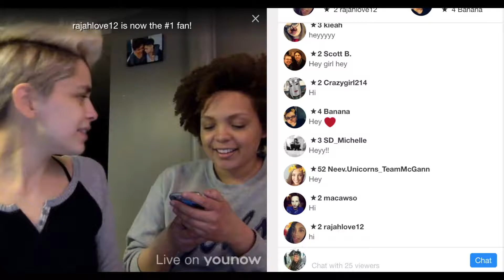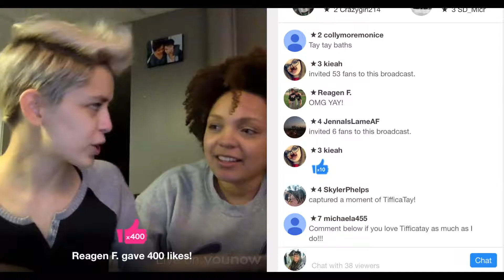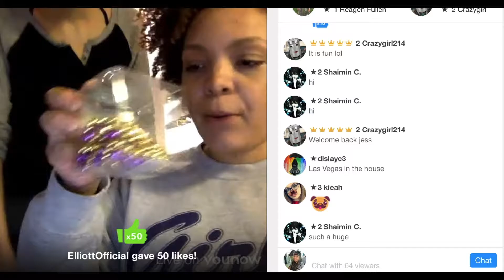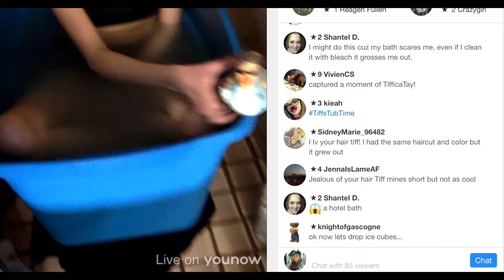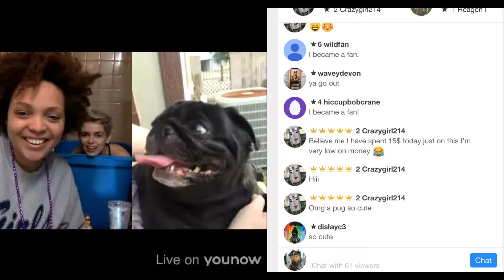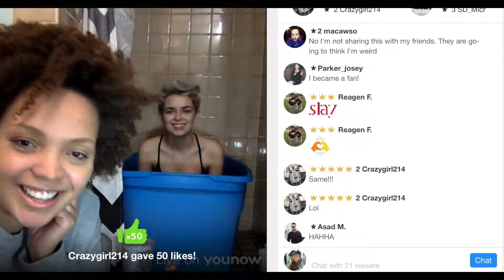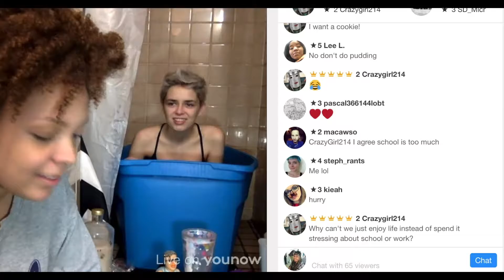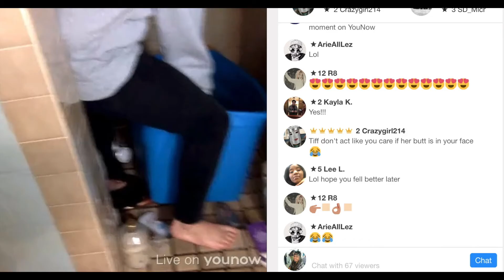TifficaTay Younow March 16th, 2017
Follow them!